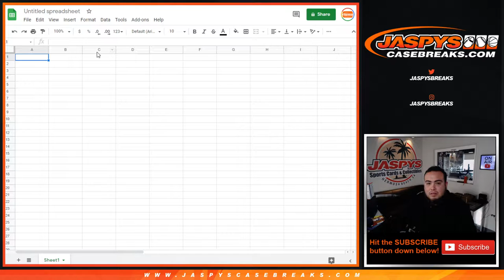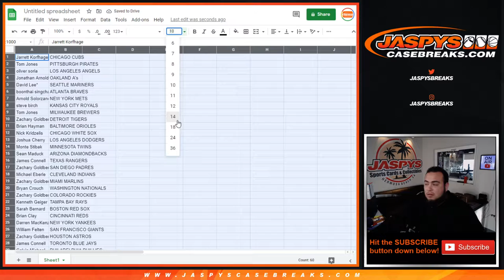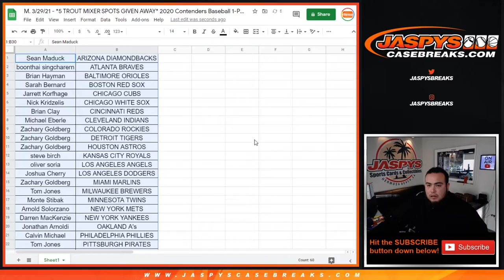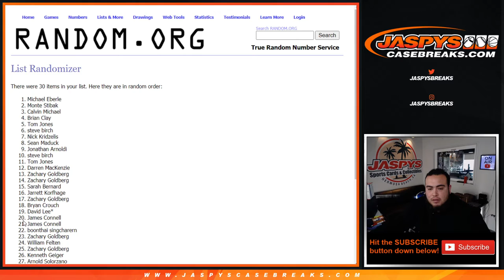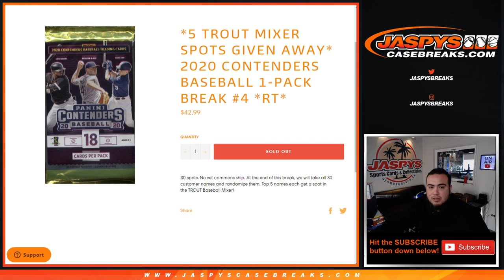M. 3/29/21 - *5 TROUT MIXER SPOTS GIVEN AWAY* 2020 Contenders Baseball 1-Pack Break #4 *RT*